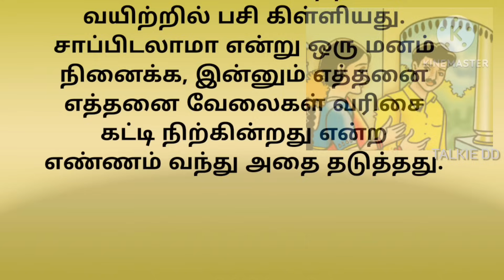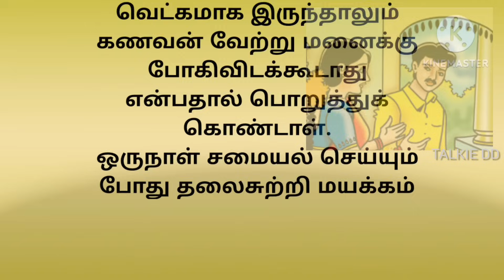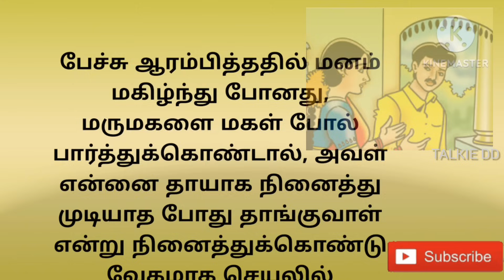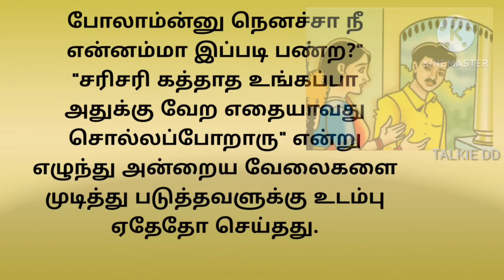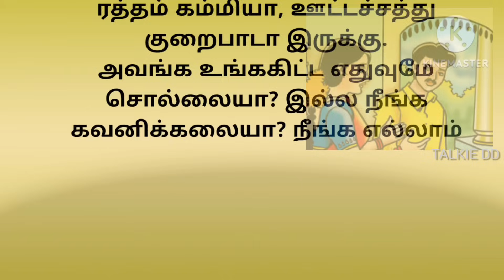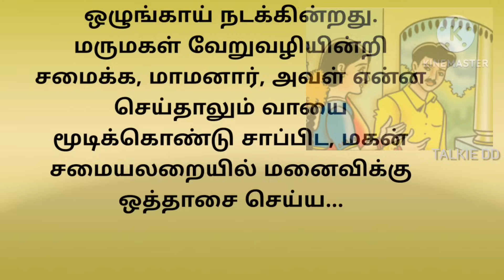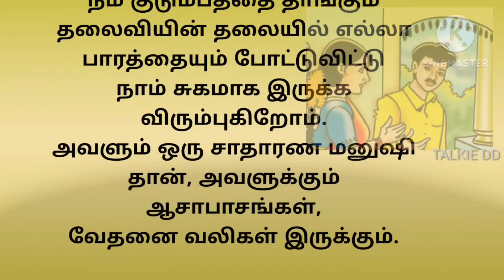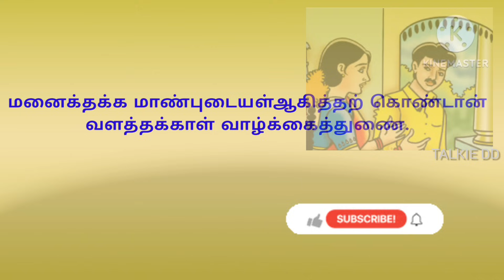மனைவியிடம் திமிரு காட்டும் கணவன்